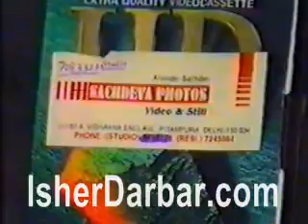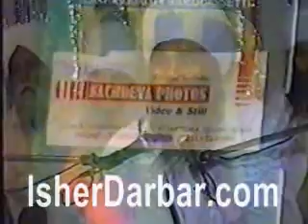Sant Baba Mann Singh Ji - Kirtan in Punjab - 27-07-1997 ISHERDARBAR.COM pt3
Kirtan in Punjab - 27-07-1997 ISHERDARBAR.COM pt3